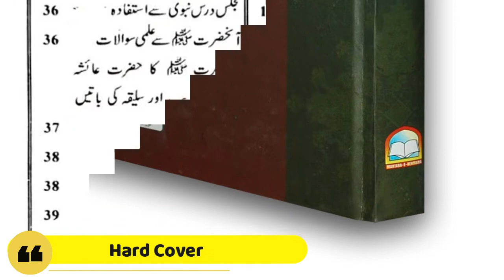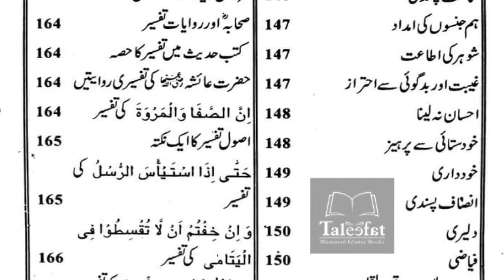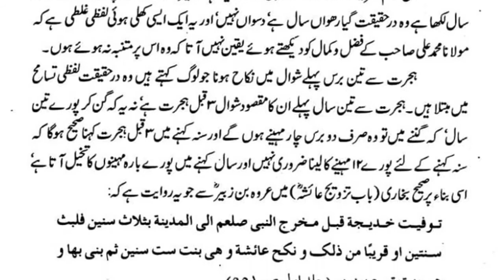Book Intro: Seerat E Ayesha By Syed Suleman Nadwi RA.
Delivery Time: 5-7 Working days
Written By: Allamah Syed suleman Zndwi
Published By: Maktaba Rahmania
Binding Type: Hard Cover
Paper Quality: Normal Quality